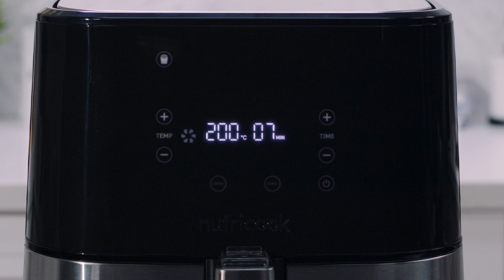Nutricook Air Fryer 2 - Features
With its smooth design and improved characteristics, the Air Fryer 2  ranks among the best air fryers in its class It is designed to enhance your kitchen and beautify your countertop, the black air fryer fits anywhere in your kitchen easily due to its size, slim profile and simplified yet attractive design.

The smart air fryer is carefully brushed for an ideal black and stainless steel finish that stands out wherever you decide to place it in your kitchen This Air Fryer 2 is not only eye-catchy, but it is also a piece of essential equipment that turns your food into healthier meals with very little to no oil all while keeping the result crispier and tastier

The air fryer is set to improve your kitchen experience and offers several features for an easier cooking process Some characteristics are Preheat, Celsius to Fahrenheit conversion, auto shut off and shake reminder for evenly fried food It is more than a smart air fryer, it is your guide to healthier cooking with 85% less fat than other traditional air fryers

The Air Fryer 2 contains a PFOA and BPA free fryer basket so your health was a priority while manufacturing this masterpiece Needless to say that the black air fryer basket is dishwasher friendly, so we combined healthy and easy cleaning in one product

With 10 one-touch presets, the smart air fryer enables you to cook all your favorite meals while it automatically adjusts the temperature for a crispier taste and an outstanding presentation